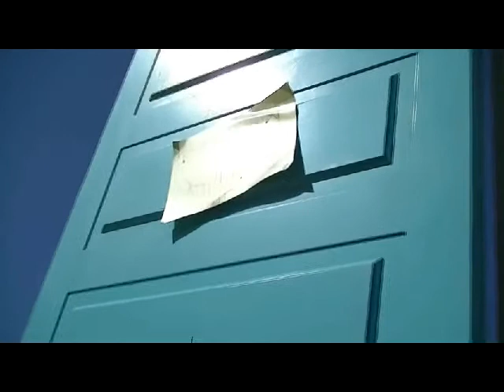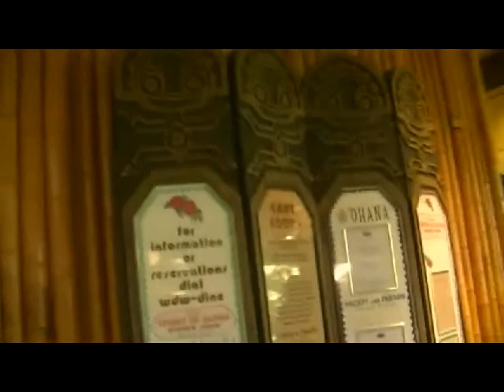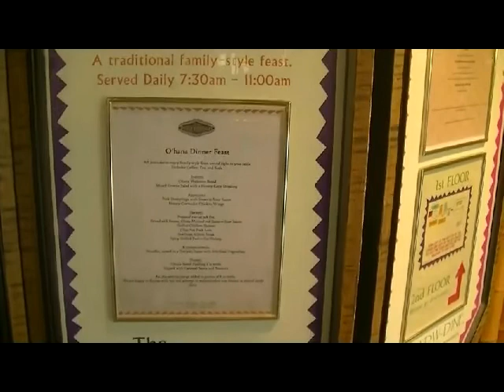Disney World trip 2013 Day 5 (magic kindom & polynesian resort)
We flew to Disney World for 6 days.Myself 2 girls 13 yrs old and 23 months.My brother met us there on Day 3.My husband doesnt do Disney lol!We went during spring break and it was crazy packed with people!It was so busy quick serve restaurants were a hour long wait in line for food then difficulty finding a place to eat it!So for our dinner meal we hopped on the monorail and went to the poly and ate in their quick serve place with no wait!Then took the boat back to the magic kingdom!We stayed at the Disneys all star movies resort in the Toy story section and really enjoyed this resort!I did a really bad job with video recording pretty shakey sorry!